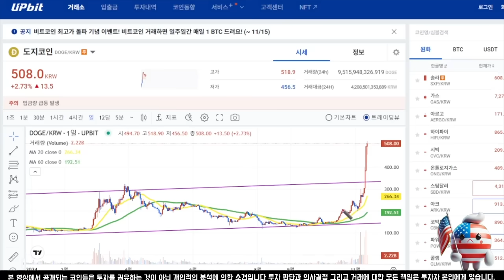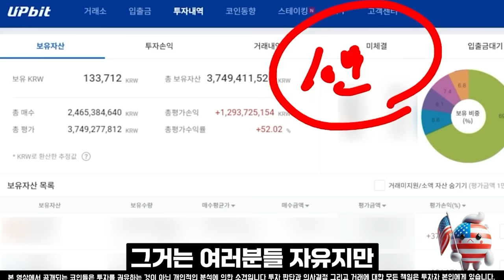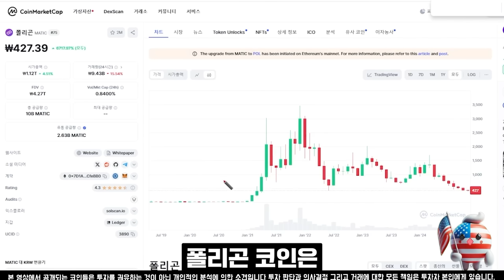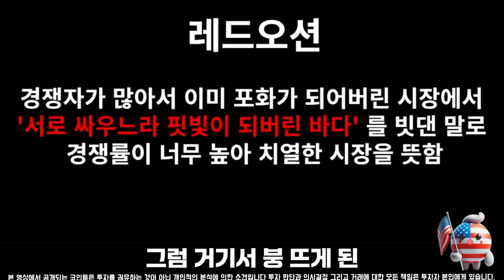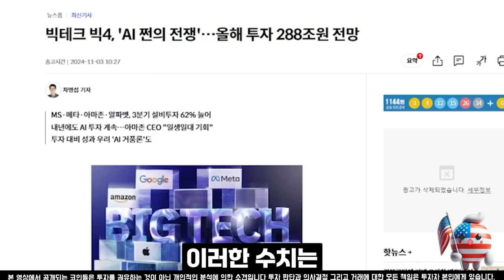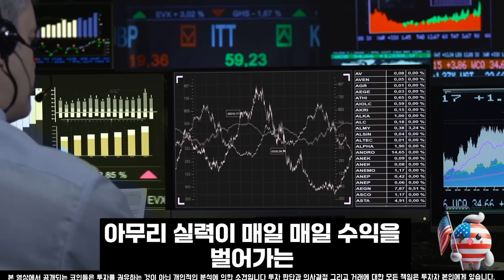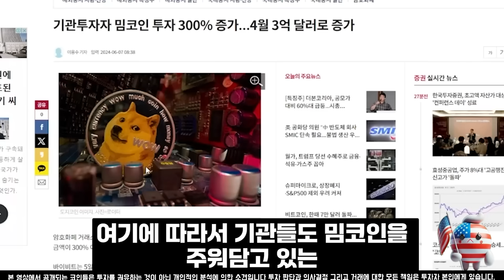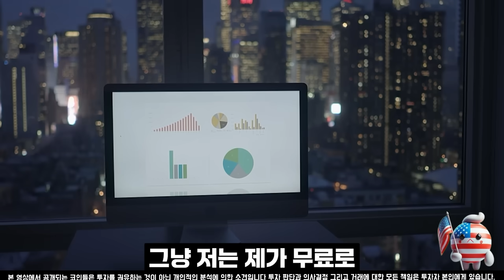[도지코인 전망]돈복사 시대 왔다 여기까지 더 올라갑니다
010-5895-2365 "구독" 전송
또는 하단링크 클릭